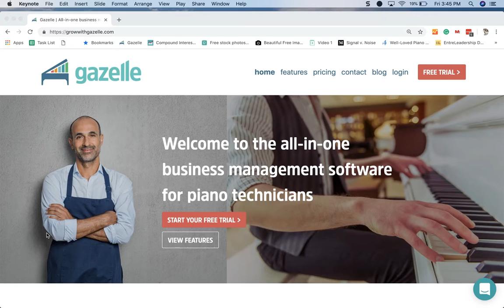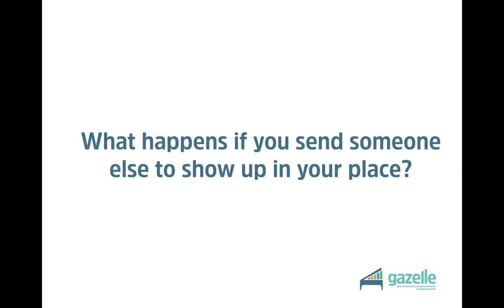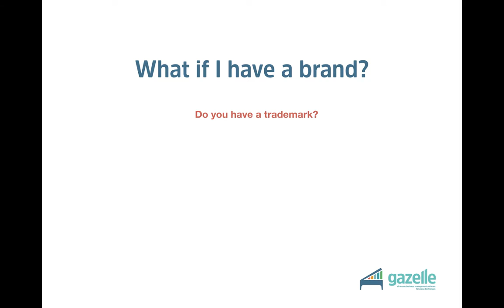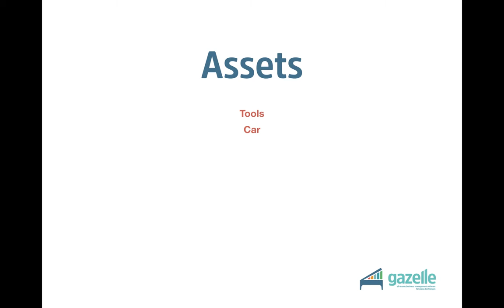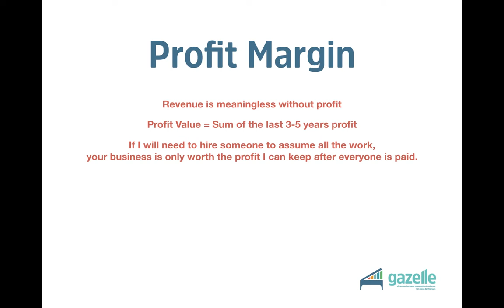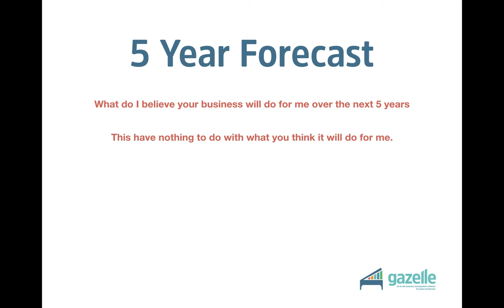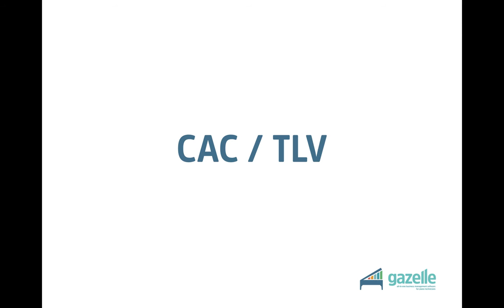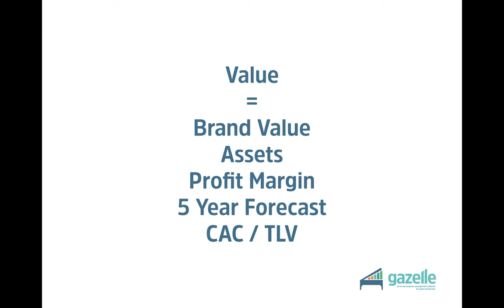How to value a piano service business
If you are considering buying or selling a piano service business, you need to watch this video. Step by step instructions on how to assess the value of the brand, assets, and the overall book of business.

Timothy Barnes is a Registered Piano Technician and the founder of Gazelle, the all-in-one business management software for piano technicians.